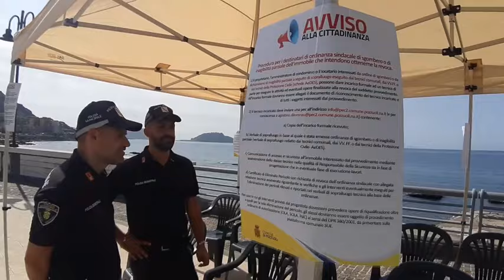Terremoto Campi Flegrei, esercitazione a Pozzuoli solo per nove persone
«Ai cittadini voglio dire che capisco le loro preoccupazioni, ma noi ci stiamo lavorando come non mai sul fenomeno del bradisismo, e dobbiamo dare sicurezza ai cittadini portando avanti le attività che stiamo mettendo in campo». Così il sindaco di Pozzuoli, Luigi Manzoni, commentando la presenza di soli nove concittadini davanti allo stand della Protezione Civile allestito sul lungomare nella giornata dedicata alla simulazione del sisma.

Video NeaPhoto, Renato Esposito